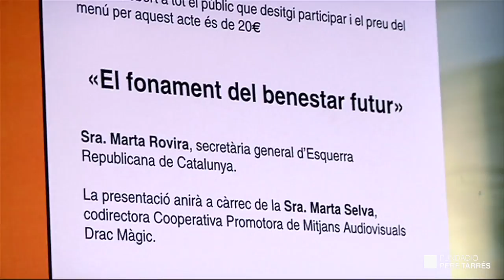Fundació Pere Tarrés: Fòrum Social Pere Tarrés amb Marta Rovira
Marta Rovira, secretària general d'Esquerra Republicana de Catalunya, va intervenir el 29 de novembre de 2013 al Fòrum Social Pere Tarrés amb una conferència titulada "El fonament del benestar futur".